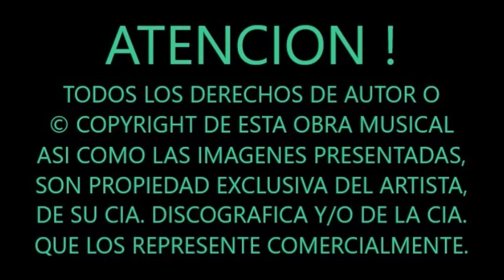"NO MILK TODAY" HERMAN´S HERMITS - SUBTITULADA AL ESPAÑOL (1966).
COMO RECUERDO QUE DE ADOLESCENTE ESTA ERA UNA DE MIS CANCIONES FAVORITAS DE LOS SESENTAS, CLARO ESTA, QUITANDO LAS DEL CUARTETO DE LIVERPOOL Y DICHO SEA DE PASO, SU SONIDO ES MUY PARECIDO, POR LO QUE LA INFLUENCIA ES MUY EVIDENTE …

(SINO CONOCES A ESTE GRUPO Y TE GUSTA EL ROCK POP SUAVE DE LOS 60´s TE LOS RECOMIENDO, TIENEN UNA DOCENA DE CANCIONES QUE PUEDEN GUSTARTE MUCHO)

ORIGINARIOS DE MANCHESTER INGLATERRA, LOS HERMITAÑOS DE HERMAN FUERON UN TIPICO GRUPO SESENTERO DE ROCK POP Y BEAT PERTENECIENTE A LA INVASION INGLESA, QUE LOGRARON COLOCAR VARIAS DE SUS CANCIONES EN EL TOP TEN DE LAS LISTAS DEL BILLBOARD EN LOS ESTADOS UNIDOS.

AUNQUE SU ROCK ARMONICO, SIEMPRE POP Y MUY SUAVE NO LOGRO SOBREVIVIR AL ROCK PISCODELICO DE LA ULTIMA TERCERA PARTE DE LOS 60´s Y POR CONSIGUIENTE SU POPULARIDAD DECAYO A PARTIR DE 1967, UNA DE SUS ROLAS MAS CONOCIDAS Y UNA DE SUS MEJORES CANCIONES, ES ESTA PRECIOSA MELODIA RITMICA CON LETRA DE DESAMOR, QUE TUVIERA ÉXITO TANTO EN 1966 COMO EN 1967.

QUE LA DISFRUTES TANTO COMO YO !!!